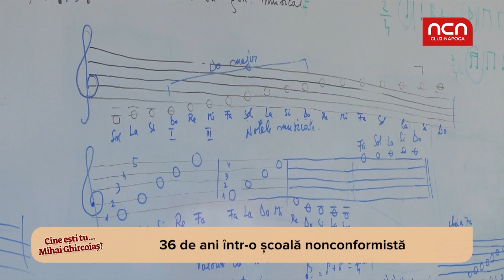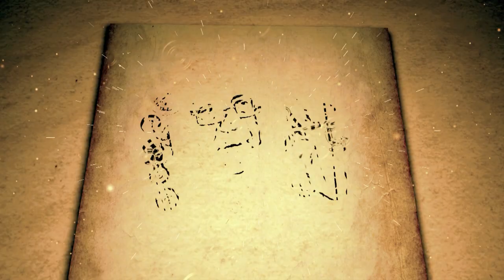Cine esti tu... Mihai Ghircoias?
Aflati cine este pianistul si profesorul Mihai Ghircoiaș dincolo de scena si luminile reflectoarelor.